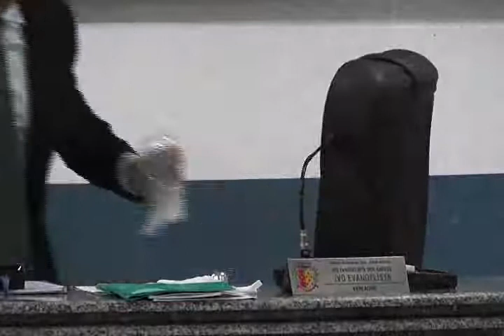45ª Sessão da Câmara de Vereadores 27/08/19/ (12/12)